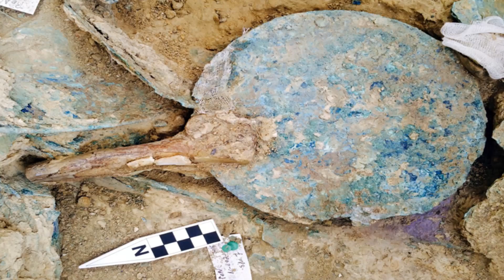Discovery of Bronze | How METALS made life easier?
When people worked out how to mix metals to make bronze,they soon
realized it was the perfect material for all kinds of tools and weapons.

The birth of bronze :
    By 3250 BCE, people had learned how to EXTRACT METALS FROM ROCKS by heating them.
Then they found that mixing a soft,red metal called copper with a little tin made a
new metal that was tough,but still easy to shape. This useful new stuff was called bronze.

Sticks and stones :
    Palaeolithic, or stone-age, people could use only wood or stone to make the tools they needeed.
But wood snapped easily and rotted quickly,and stone was difficult to shape, so early tools and
weapons were rather basic.

Melting and Moulding :
     Bronze was made by cating-hearing copper and tin until they were liquid, then pouring into
moulds and allowing to cool and set. BRONZE FARMING TOOLS made it easier to clear forests for
planting crops so, for the first time, people could grow enough food to sell, not just to feed their families.

All over the world :
     By 2000 BCE, the BRONZE age had arrived in europe from its beginnings in the middle east, and developed
seperately in Asia and the Americas. Farms grew bigger, and more and more people settled in communities,
which became villages and towns.

How it changed the world ?
     Bronze led to big changes in the way people earned a living. With better tools, People could farm the
land for profit.Minerals and craftspeople appeared-and traders, who bought and sold both metal and finished goods.